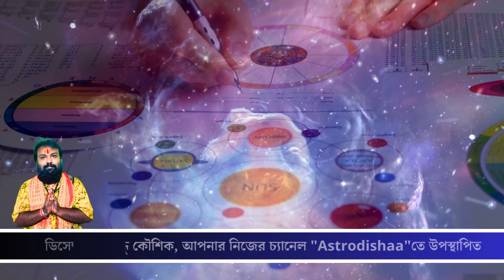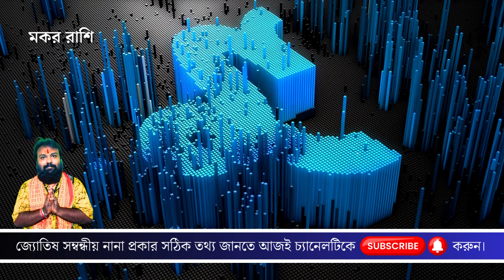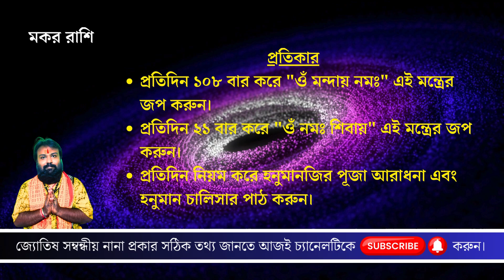মকর রাশি ডিসেম্বর ২০২৩ রাশিফল - Makar Rashi December 2023 - Capricorn December 2023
নমস্কার বন্ধুরা, আশাকরি হনুমানজির কৃপায় আপনারা সকলেই বেশ ভাল আছেন।
আমি আপনাদের বন্ধু কৌশিক, আপনার নিজের চ্যানেল "Astrodishaa"তে উপস্থাপিত ডিসেম্বর মাসের মাসিক রাশিফল ভিডিওতে অনেক অনেক শুভেচ্ছা অভিনন্দন কৃতজ্ঞতা ও আন্তরিক ভালবাসা জ্ঞাপন করছি। বন্ধুরা আপনারা সকলেই জানেন যে সময় সর্বদাই পরিবর্তনশীল,আর এই সময় নির্ধারণ করে প্রতিটি গ্রহ নক্ষত্রের অবস্থান। বৈদিক জ্যোতিষশাস্ত্র অনুসারে, প্রতিটি গ্রহ নির্দিষ্ট সময়ে ট্রানজিট বা গোচর করেন। যার প্রভাবে প্রতিটি ব্যাক্তির জীবনও প্রভাবিত হয়। তো আসুন এবারে আমরা জেনেনি গ্রহের এই অবস্থান, গোচর বা রাশি পরিবর্তন আপনার রাশির উপরেইবা কি বিশেষ প্রভাব ফেলতে চলেছে?

capricorn zodiac
মকর রাশি
মকর
মকর রাশির লটারি যোগ
মকর রাশির ভাগ্য
মকর রাশির বিবাহিত জীবন
মকর রাশির নারীর বৈশিষ্ট্য
মকর রাশির ভবিষ্যৎ
মকর রাশি আগামীকাল
মকর রাশির বিবাহ যোগ 2024
মকর রাশির প্রেম

Language: bangla/bengali